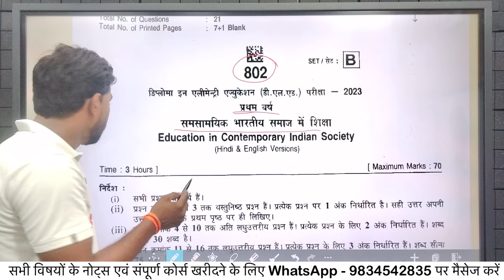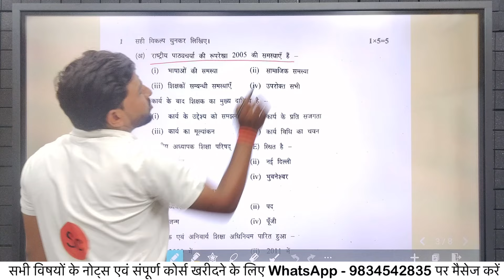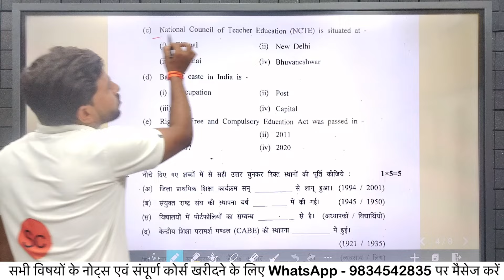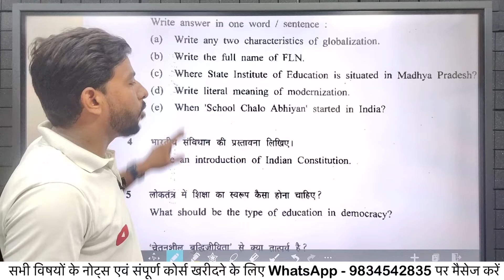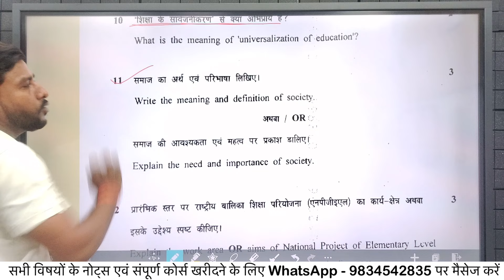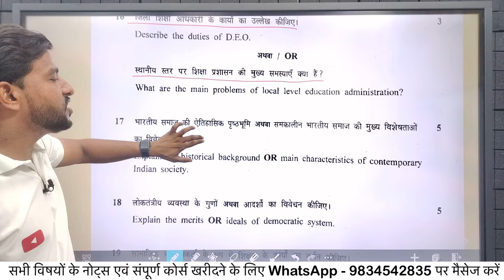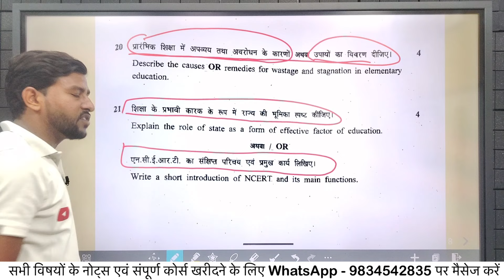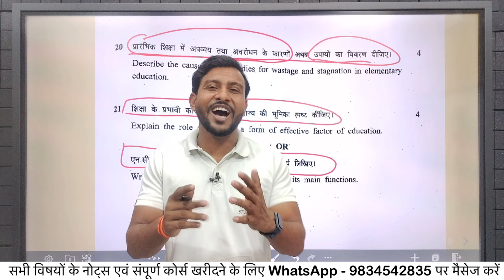समसामयिक भारतीय समाज में शिक्षा प्रथम वर्ष | samsamyik bhartiya samaj mein shiksha | mp deled exam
समसामयिक भारतीय समाज में शिक्षा प्रथम वर्ष समसामयिक भारतीय समाज में शिक्षा प्रथम वर्ष समसामयिक भारतीय समाज में शिक्षा प्रथम वर्ष समसामयिक भारतीय समाज में शिक्षा प्रथम वर्ष समसामयिक भारतीय समाज में शिक्षा प्रथम वर्ष समसामयिक भारतीय समाज में शिक्षा प्रथम वर्ष
mp deled mp deled mp deled mp deled mp deled mp deled mp deled mp deled mp deled mp deled

Hii... viewers,
This video is about Mp D.El.Ed..   समसामयिक भारतीय समाज में शिक्षा प्रथम वर्ष , Unit 1.

                  Study Class